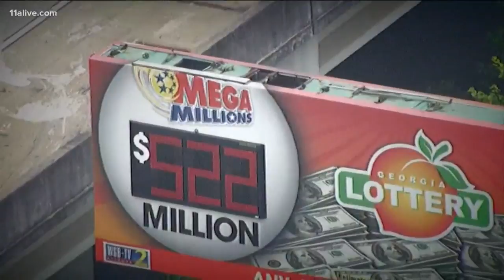Would Your Rather: Mega Million Lottery Edition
What would make people say no to $522 million?